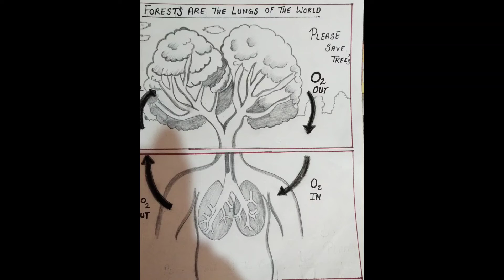Deep meaning🤔🤔🙏🙏 picture#shorts#motivational video